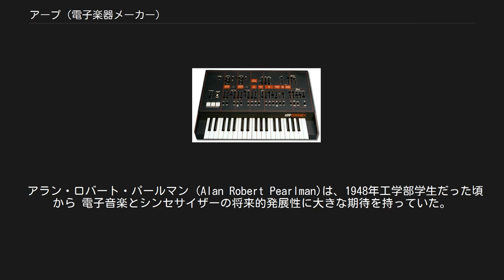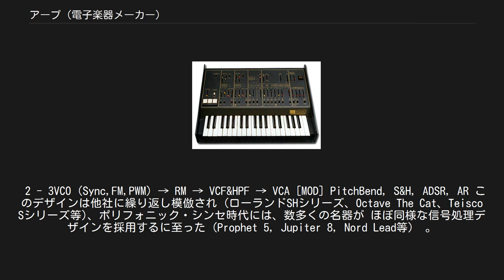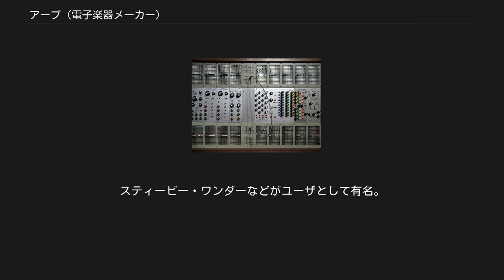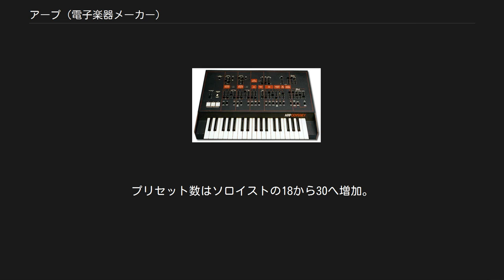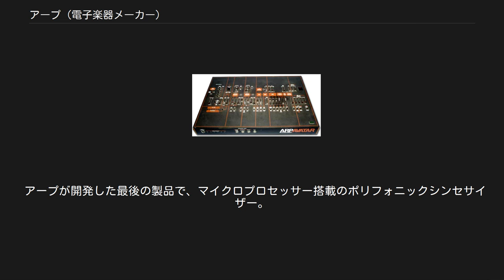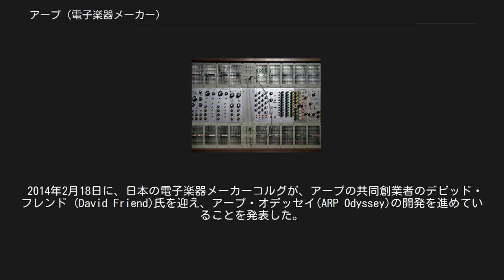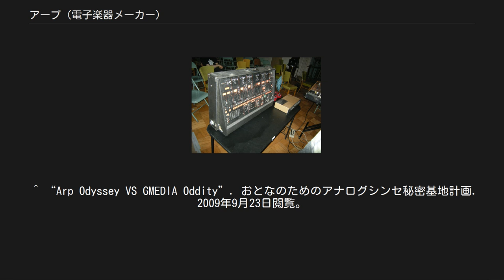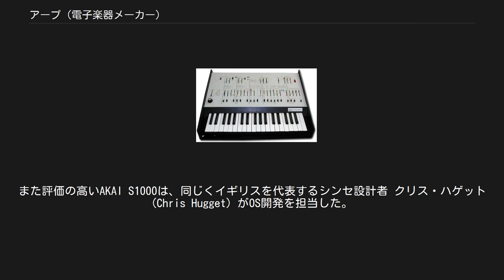アープ (電子楽器メーカー)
アープ・オデッセイMk1 アープ(ARP instruments)は、かつて存在したアメリカの電子楽器メーカーである。
1969年電子技術者のアラン・ロバート・パールマン(Alan Robert Pearlman)が設立し、社名は彼の頭文字に由来する。
主に1970年代にアナログシンセサイザーを手がけていた。
 アラン・ロバート・パールマン (Alan Robert Pearlman)は、1948年工学部学生だった頃から 電子音楽とシンセサイザーの将来的発展性に大きな期待を持っていた。
その後、電子技術者としてキャリアを積み、NASAのジェミニ/アポロ計画向けアンプの製作、自身の会社Nexsusの設立等を経て、1963年以降、電子楽器関連の特許をいくつか取得しはじめていた。
そして1969年、シンセサイザーの製造を決断し、デビッド・フレンド (David Friend)、レヴィス・G・ポロック (Lewis G. Pollock)の助けを借りて トーナス (Tonus Inc. 後のアープ) を設立した。
 よく知られている社名 アープ (ARP Instruments) は、1971年パールマンの頭文字にちなんだ社名変更による。
 アープは1970年代を通じシンセ市場で約40%のシェアを維持し、アナログ・シンセサイザーの代表的メーカー モーグよりやや後発ながら、事実上モーグのライバル会社となった (後述)。
 ARP 2500のマトリックス・スイッチ アープ最初の製品 ARP 2500 モジュラー・シンセサイザーは、モジュール上下の視覚的アクセントとなっている「マトリックス・スイッチ」の採用により、煩雑なケーブル接続の必要性を最小限に抑えており、アメリカの大学向け市場で大きなヒットとなった。
 それに続く代表的機種 ARP 2600 や、ミニモーグを意識して機能をコンパクトにまとめなおした オデッセイ は、ミニモーグとは明確に異なる完成度の高い信号処理デザインを特徴としている。
 2 - 3VCO (Sync,FM,PWM) → RM → VCF&HPF → VCA [MOD] PitchBend, S&H, ADSR, AR このデザインは他社に繰り返し模倣され (ローランドSHシリーズ、Octave The Cat、Teisco Sシリーズ等)、ポリフォニック・シンセ時代には、数多くの名器が ほぼ同様な信号処理デザインを採用するに至った (Prophet 5, Jupiter 8, Nord Lead等)  。
 またモノフォニック・シンセサイザー全盛期にいち早く実用的ポリフォニック機を次々と発売し (ソリーナ・ストリング・アンサンブル (1974)、ソリーナ・ストリング・シンセサイザー (1975)、オムニ (1975)、クアドラ (1977))、1970年代シンセ市場でマーケットリーダの役目を果たした。
 このように、アープのビジネスは外見上とても好調に見えたが、社内的には大きな問題を抱えていた。
財務管理の能力不足と、創業者間の意見対立である。
1975年頃 創業者の一人 D.Friend の発案でポリフォニック・ギターシンセ CENTAUR VIの開発が開始された。
しかし技術的難度や安定性の問題で開発が難航すると、上記の社内的問題がたちまち顕在化した。
開発が長期化する中、派生技術(ポリフォニックシンセ)を先行して製品化しようという提案が繰り返し拒絶され、アープの新製品発表のペースは鈍化した 。
次にCENTAUR VIがアープの研究開発予算の大半を占有するようになり、他の堅実なプロジェクト(教育市場向けModular Synthesizer Lab)が財務改善のため他社に売却された。
そして期待の新製品のいくつかは、安定性に欠けたため(Avatar, electric piano)、売り上げには貢献しなかった。
 それでも1980年には、後に高い評価を受けるARP Chromaが完成していたが、その製品化の前、1981年にアープは約180万ドルの負債を抱え倒産した。
 その後21世紀に入り、ARP製品をソフトウェア的に再現したソフト・シンセサイザーがいくつかリリースされている。
 ARP 2600 ARP Odyssey モジュラー式の大型シンセサイザー。
1977年の映画『未知との遭遇』で、宇宙人とコンタクトする為の音声を制御するコンソールに設置され...